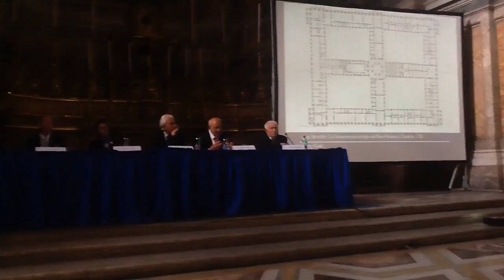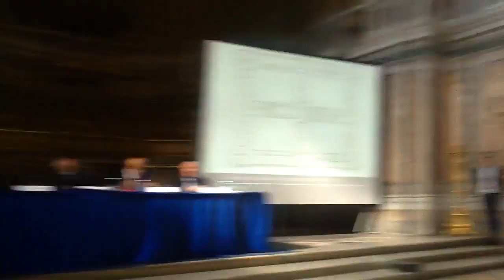Le vite di Carlo di Borbone Napoli, Spagna e America.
3 novembre 2016 Reggia di Caserta, Cappella Palatina.
saraci